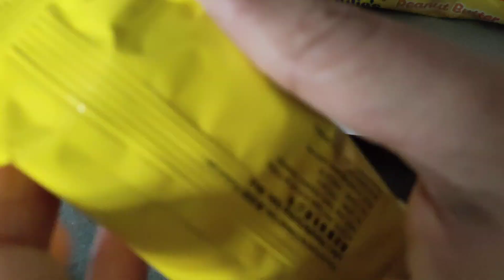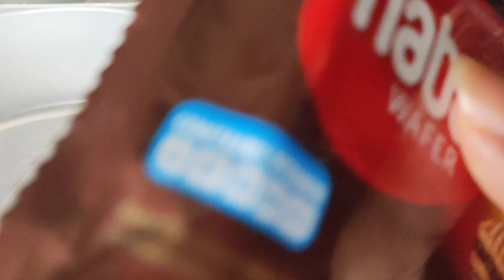Julie's peanut butter biscuit